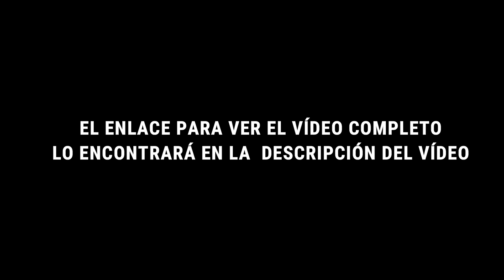La Isla Gola Gola - Serie de Tv ( 1997 )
Serie de tv infantil por cable La Isla Gola Gola ,enlance
imágenes de 1997, La isla Gullah Gullah fue una serie de TV infantil transmitida por Nickelodeon, en su bloque Nick Jr.